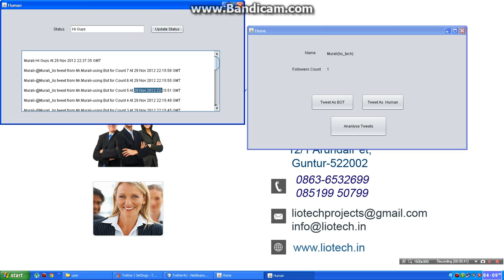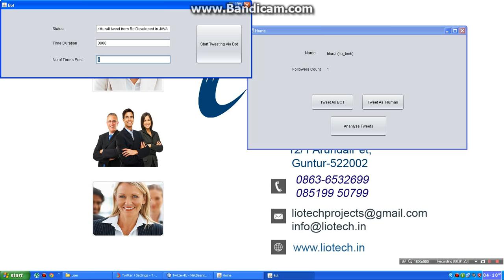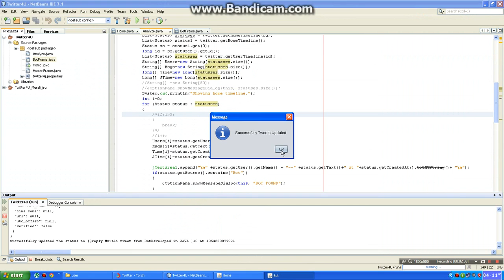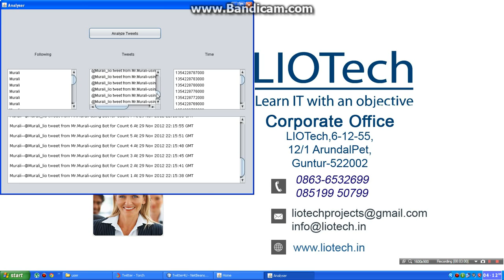2012 IEEE Detecting Automation of Twitter Accounts: Are You a Human, Bot, or Cyborg?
Twitter is a new web application playing dual roles of online social networking and microblogging. Users communicate with each other by publishing text-based posts. The popularity and open structure of Twitter have attracted a large number of automated programs, known as bots, which appear to be a double-edged sword to Twitter. Legitimate bots generate a large amount of benign tweets delivering news and updating feeds, while malicious bots spread spam or malicious contents. More interestingly, in the middle between human and bot, there has emerged cyborg referred to either bot-assisted human or human-assisted bot. To assist human users in identifying who they are interacting with, this paper focuses on the classification of human, bot, and cyborg accounts on Twitter. We first conduct a set of large-scale measurements with a collection of over 500,000 accounts. We observe the difference among human, bot, and cyborg in terms of tweeting behavior, tweet content, and account properties. Based on the measurement results, we propose a classification system that includes the following four parts: 1) an entropy-based component, 2) a spam detection component, 3) an account properties component, and 4) a decision maker. It uses the combination of features extracted from an unknown user to determine the likelihood of being a human, bot, or cyborg. Our experimental evaluation demonstrates the efficacy of the proposed classification system